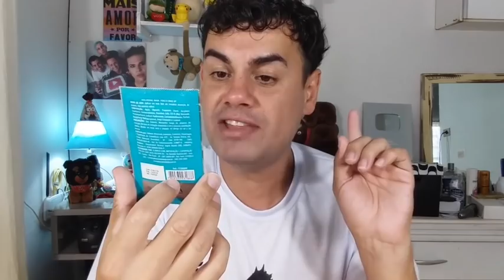ABRINOasCOISA #17 - VEJAM O VÍDEO COM ATENÇAO - Fubá online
Veja essas Play lists:
Quem me enviar alguma coisa? 💌 🎁
Para: Fubá
Coronel Macedo-SP
NOME: Dieile D. M. Parente
AGENCIA: 3478
CONTA POUPANÇA: 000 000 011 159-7
OPERAÇAO: 013